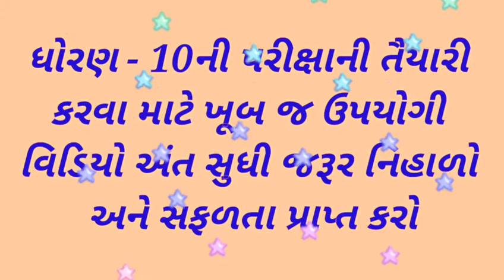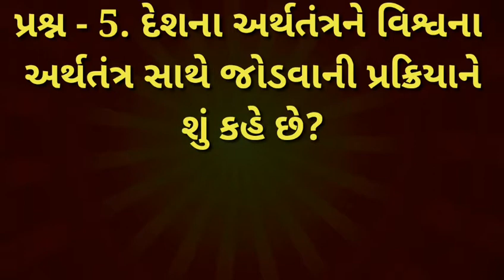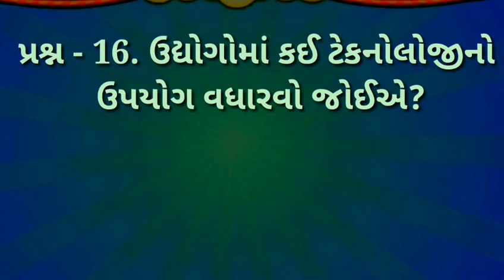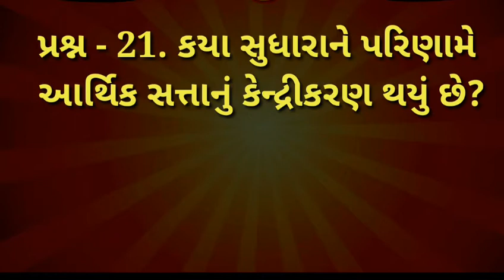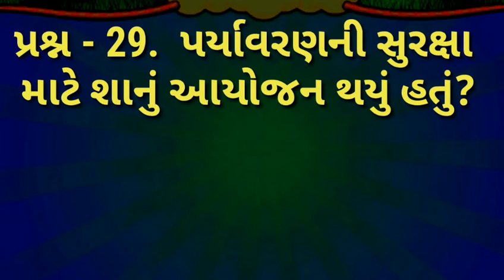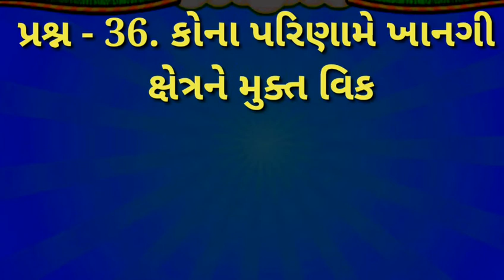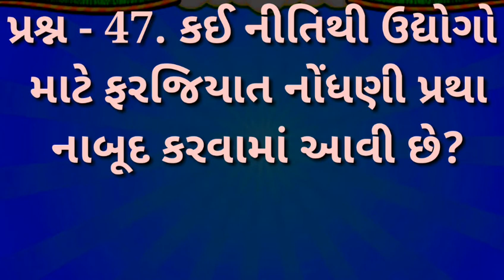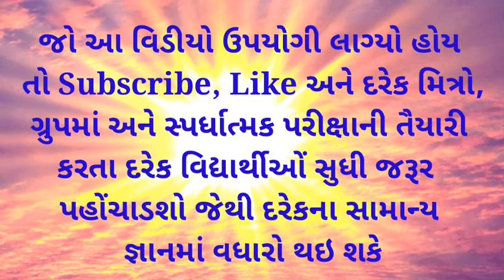Std 10 | Chapter 16 | parixa mate na most imp prashno,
Std 10 | Chapter 16 | parixa mate na most imp prashno, | smart india, | suresh dhoriya, | smart india suresh, | samajik vigyan, | social science, | Aa videos ma ssc chapter16 na most imp prasho mookel che, | you tube, | Education, | short note, | Best videos of social science, | samajik vigyan chapter, | Best Lesson of std.10, 9, | Thank for watch,